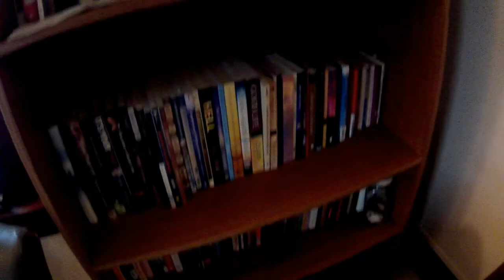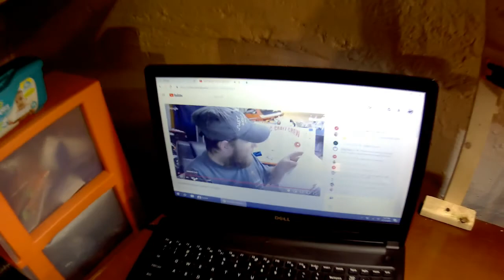Let's go inside the house